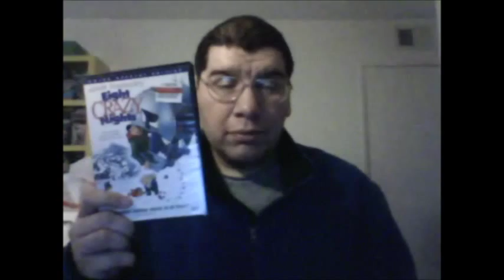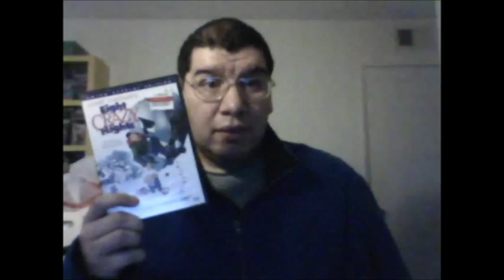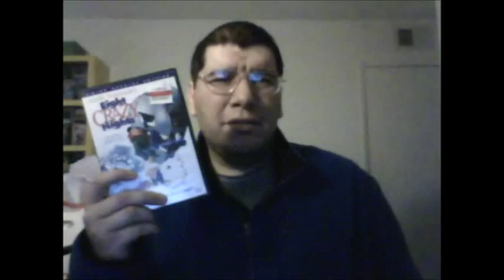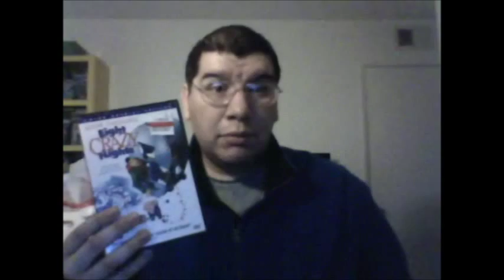Adam Sandler's Eight Crazy Nights (2002): Joseph A. Sobora's Movie Review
My Movie Review of "Adam Sandler's Eight Crazy Nights" (2002).
Starring: Adam Sandler, Jack Titone, Austin Stout, Rob Schneider, Kevin Nealon, Norm Crosby, Jon Lovitz, Dylan and Cole Sprouse, Tyra Banks, Blake Clark, Peter Dante, Ellen Albertini Dow, Kevin Farley, Lari Friedman, Tom Kenny & Carl Weathers.

Written By: Adam Sandler, Allen Covert, Brooks Arthur & Brad Isaacs (Based on Adam Sandler's song "The Chanukah Song"). Directed By: Seth Kearsley.